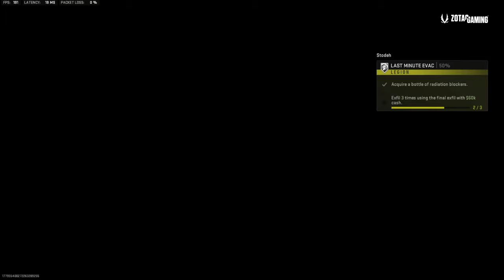DMZ PvP is definitely taking over..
PvP in DMZ is definitely taking over! It's now very much "fire first, ask questions later" - it's now better to seek forgiveness than let people stay alive.